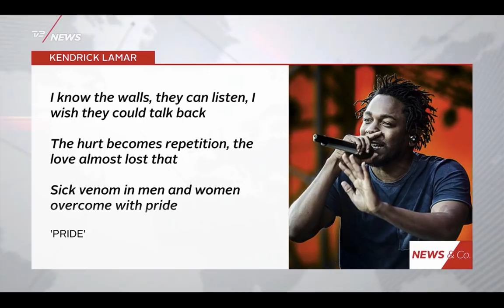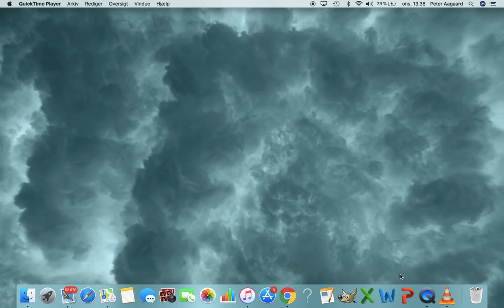nyhedsindslag hvor en kendt rapper får en pris